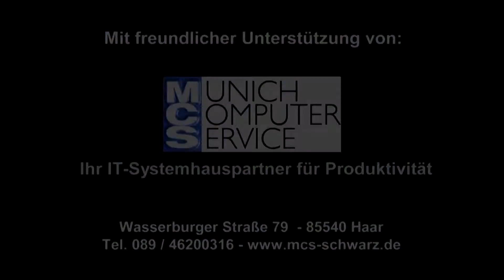25.000 Bienen im Wohnquartier in Haar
25.000 Bienen im Wohnquartier in Haar